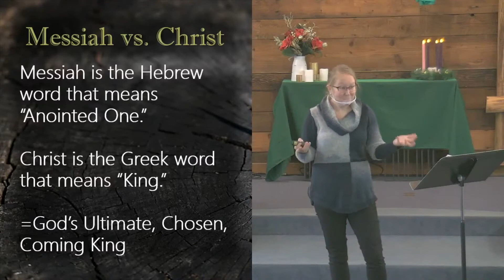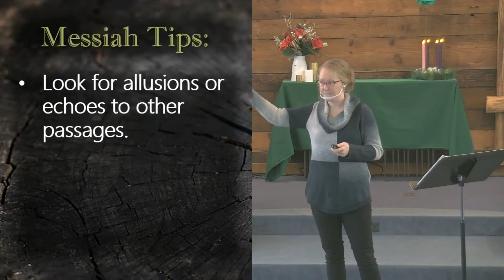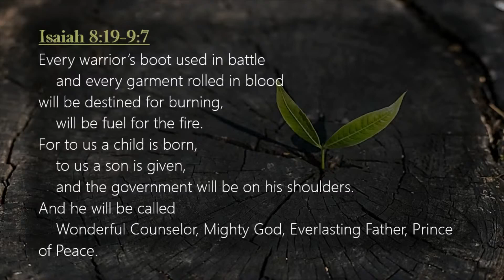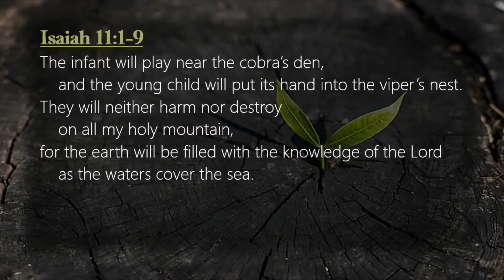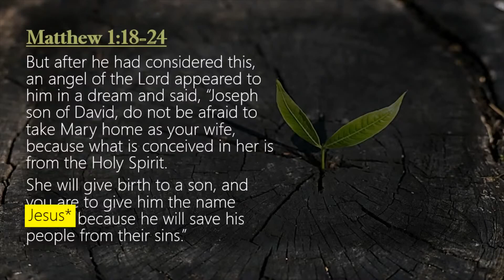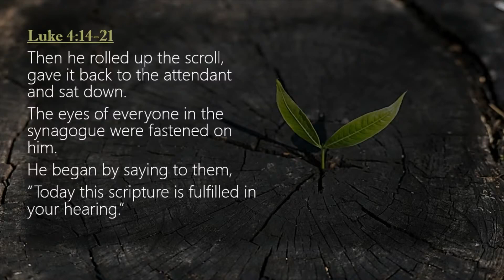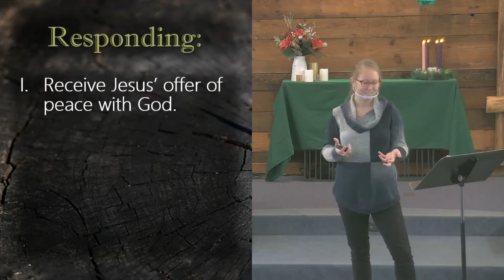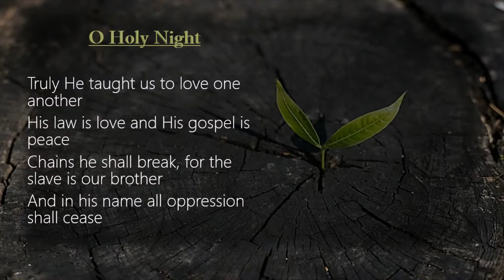Sermon from 12/20/2020, Theme: Hope in Messiah, Claire-Marie WIsner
The Book of Isaiah
…discovering the awe-inspiring justice, righteousness, and salvation of Yahweh.